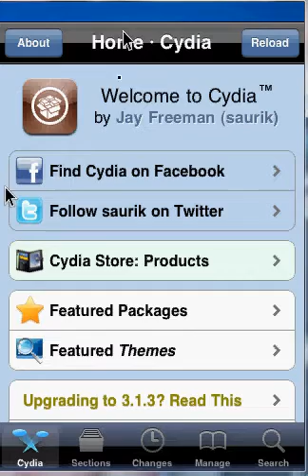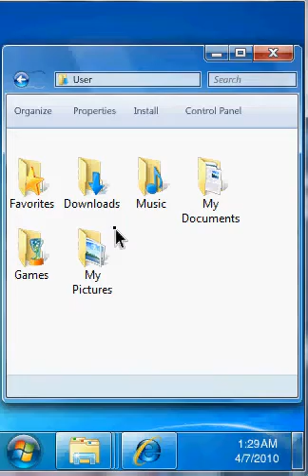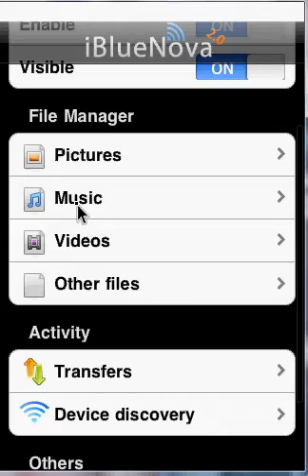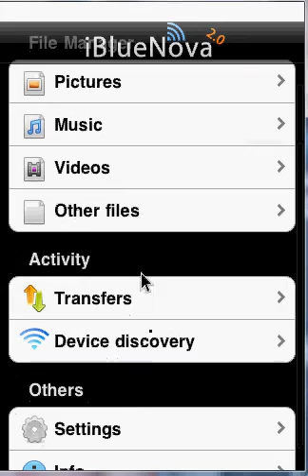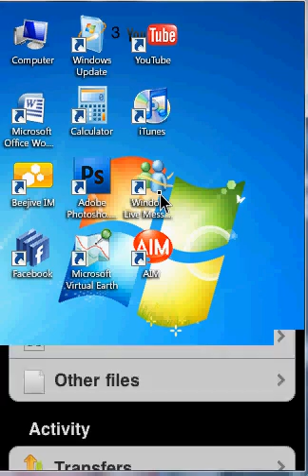ibluenova free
with ibluenova you can send any song, video, pic, or theme from your ipod or iphone to any phone that supports bluetooth sending and reciving. the source is   "repo.beyouriphone.com"